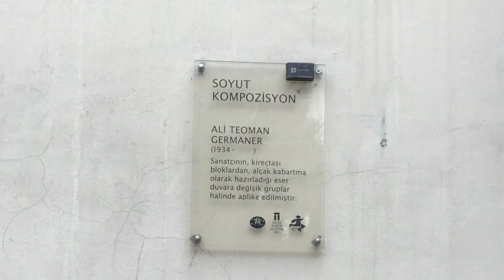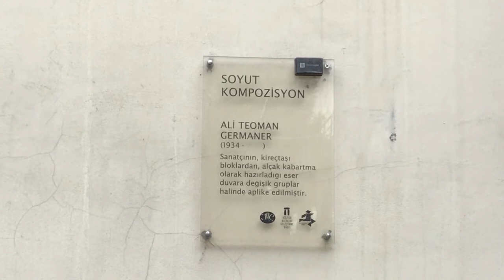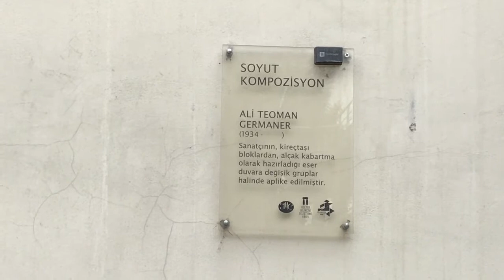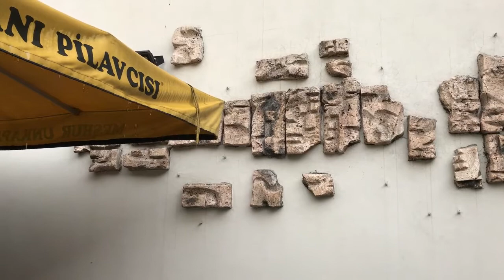Ali Teoman Germaner - Duvar Mozaiği: Unkapanı İMÇ Sanat Eserleri #4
Ali Teoman Germaner ' in Unkapanı İMÇ 5.Blokta ki duvar mozaiğidir.

Ali Teoman Germaner’in duvarın bir parçası gibi duran taşlarla oluşturulmuş rölyefi, İMÇ 5. blokta yer alır. Mezopotamya, Mısır, Orta Amerika gibi uygarlıklarının sanat ve mitolojilerinden etkilenerek oluşturduğu fantastik figürlerle dolu metaforik bir anlatıma sahiptir bu soyut çalışması. Sanatçının kireçtaşı bloklardan kabartma olarak hazırladığı eser, duvara değişik gruplar halinde yerleştirilmiştir, fakat eser günümüzde oldukça zarar görmüştür.